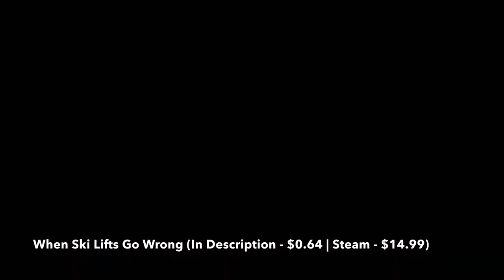Best Skiing Games on Steam in 2021 (Updated!)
Looking for Best Skiing Games on Steam to Buy? Come Here, I Have Gathered a List of 10 Best Skiing Games on Steam in 2021, Including Only Top Skiing Games of Different Genres, Such As Skiing Simulation, Skiing Sports, Skiing Action, VR Skiing, and Other Good Skiing Games That You Can Play on Steam Right Now.

Here You Can Buy These Best Skiing Games on Steam at the Cheapest Price:

1. FreakOut: Extreme Freeride (Link - $0.71 | Steam - $9.99)

2. Snowtopia (Link - $3.13 | Steam - $24.99)

3. When Ski Lifts Go Wrong (Link - $0.64 | Steam - $14.99)

4. Ski Jumping Pro VR (Link - $8.37 | Steam - $19.99)

5. Ski Region Simulator (Link - $2.41 | Steam - $8.99)